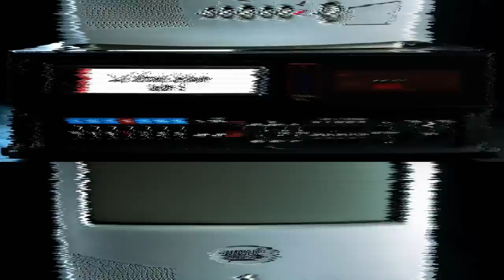Episodio 2: Las Historias de Mario, Entrevista a El Coyote